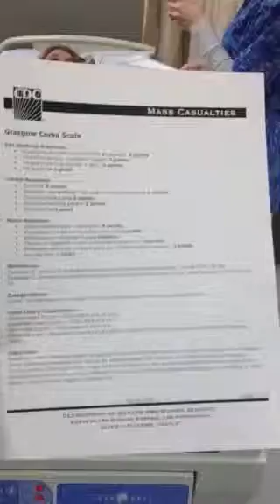Glasgow coma scale 5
Nursing school is fun